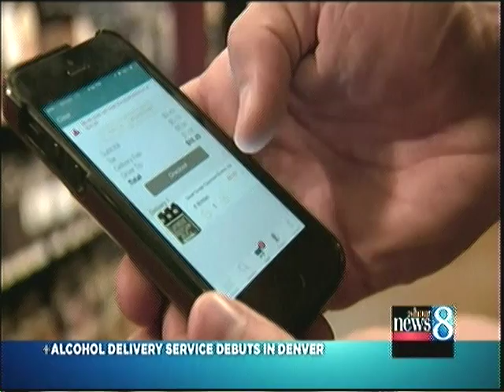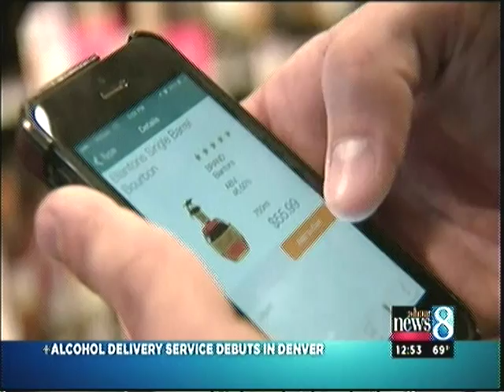New alcohol delivery app now in Denver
DENVER - The alcohol delivery startup Drizly has started delivering in Denver, making it the latest city in the company's plans for rapid expansion to become the "Amazon for alcohol delivery."